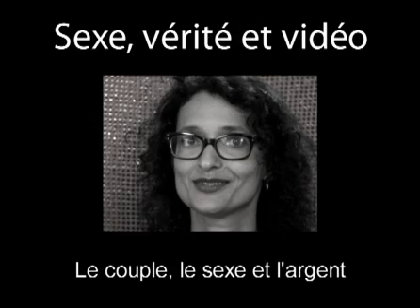Sexe et argent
« L'amour et l'argent sont comme ces personnes qui feignent de ne pas se connaître et qui se trouvent sans cesse dans des rendez-vous secrets » Sophie Bramly, notre expert sexo, s'est penchée sur ce couple sulfureux.